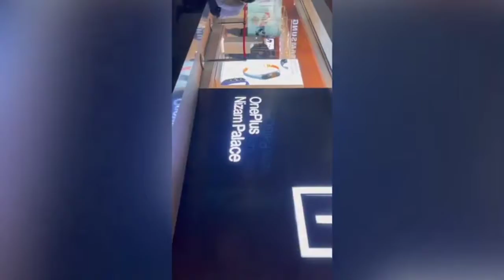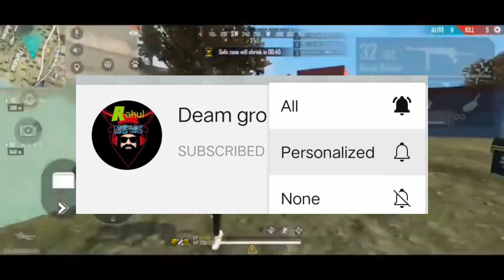Lokesh challenge to expend 70,000Rs in 30 min ,two side gamer badges no 1